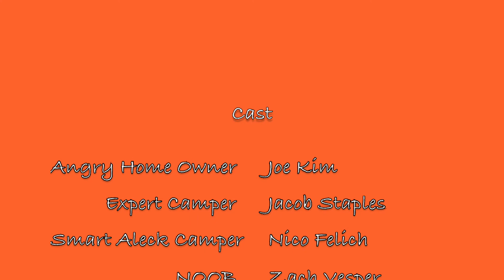Camping Noobs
Noobs go camping, but it doesn't go as planned...

A Velich Production